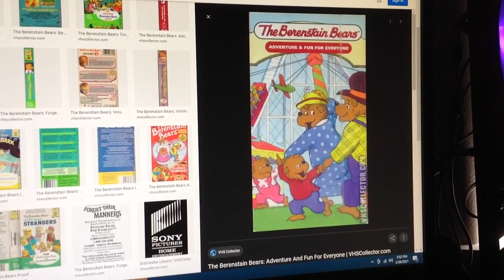Do You Have This VHS? #454